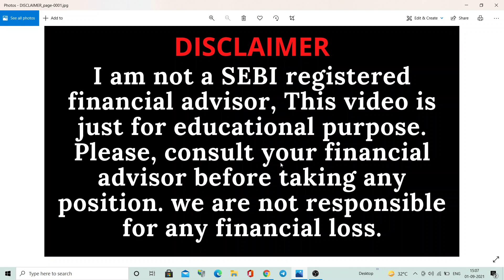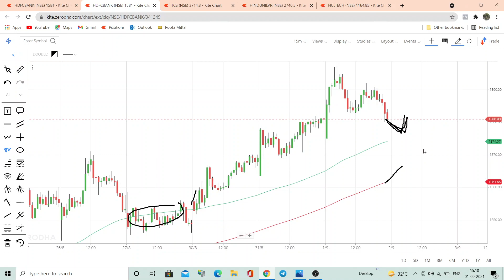hdfc bank share price target latest news | hdfc bank share price target tomorrow | Hdfc bankanalysis